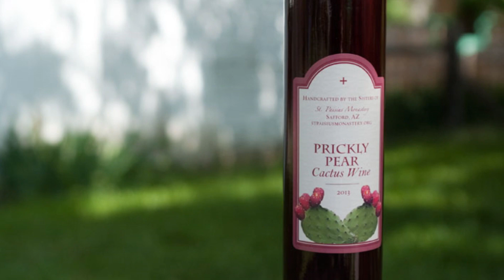CACTUS FRUITS:ANO ANG LASA NITO?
Cactus fruits taste Exploring Israel

ANG CACTUS FRUIT ANG ISA SA MGA PRUTAS NA MAKIKITA MO DITO SA ISRAEL TUWING SUMMER,KAYA SA VIDEO NA ITO AY NAGPASYA KAMI NA TIKMAN  ANG PRUTAS NA ITO  DAHIL MARAMING BESES KO NA ITONG NAKITA PERO HINDI KOPA NA TRY TIKMAN KUNG ANO ANG LASA NITO.KAYA SAMAHAN NYO AKO SA VIDEO NATO AT ALAMIIN NATIN ANG MAHIWAGANG LASA NG PRUTAS NA ITO.
IKAW ANO ANG PABORITO MOMG PRUTAS DITO SA MUNDO?
E COMMENT MO NGA BELOW.